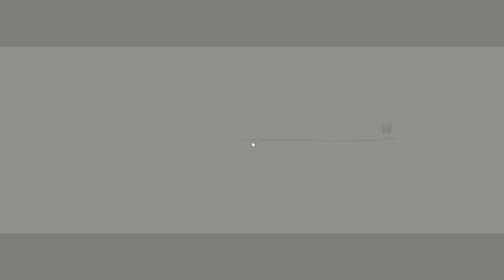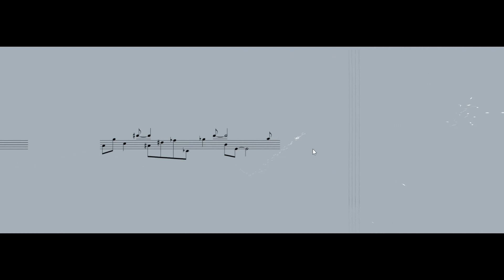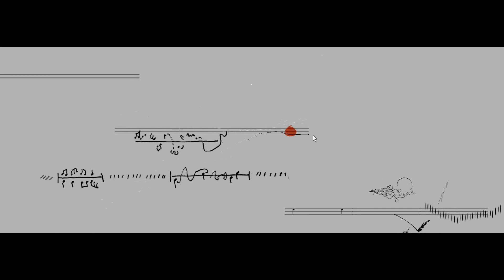lyric sonata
lyric's road

구매처 : humble collection